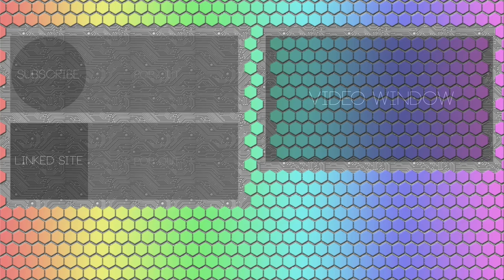Let's Chill- Gundam Evolution Closed Network Test #7: Domination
Gundam Evolution Closed Network Test/Closed Beta Guntank & Methuss gameplay.